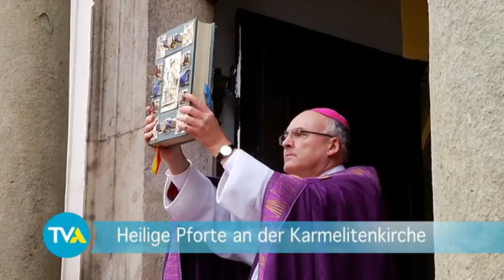Öffnung der Heiligen Pforte an der Karmelitenkirche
Zur Eröffnung des Jahres der Barmherzigkeit hat Bischof Voderholzer ein Pontifikalamt im Dom gefeiert. Im Anschluss ging es in einer Prozession zur Karmelitenkirche, wo sich die Heilige Pforte befindet.